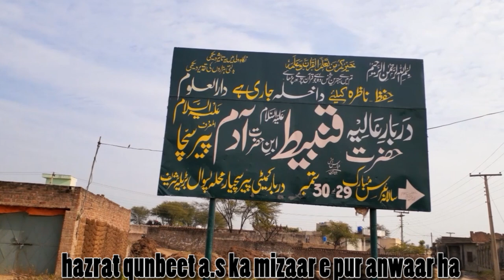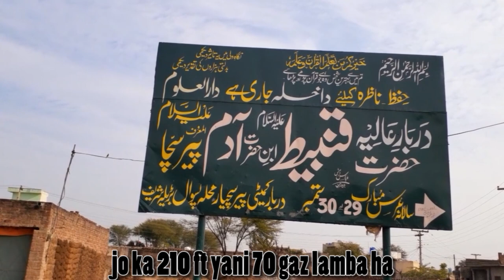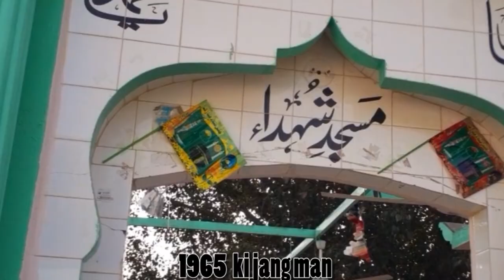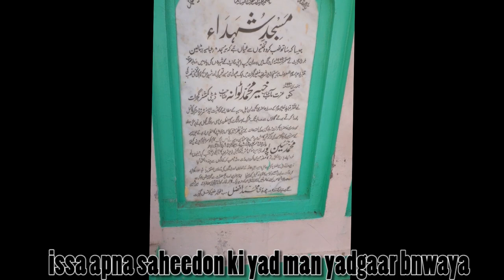BARILLA SHARIF|aik 70 gaz lambi qabar ka qissa|Doucumentry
Assalam o alaikum!iss video man aap ko barilla sharif ka bara man btaya ja raha ha jo ka aik gujrat ka qasba ha.